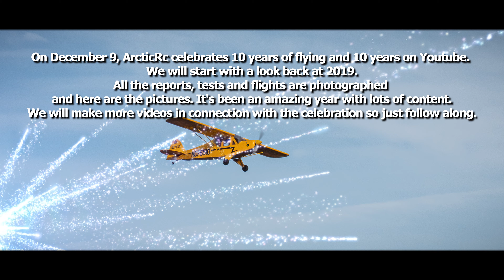ArcticRc celebrates 10 years of flying. Part.1- Looking back at 2019. Never stop the Rc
ArcticRc celebrates 10 years of flying and 10 years on Youtube. With this we wanna start with a collection of pictures we have taken the last year. It has been a great year with lots of happenings and us moving to Trondheim. The new model airplane club is really great and we have been taken good care of. I will also put a link to the video we made last winter with memories from the last 9 years. TopRc is our main sponsor when it comes to Aircrafts and Elefun.no gives us great discounts and products to test from time to time. And they are also our best hobby shop with the most incredible service you can ever ask for.

This is the part one of many videos we will make during our celebration.

Edit: Lightroom and premiere Pro.

Best of wishes from Bengt & Elna